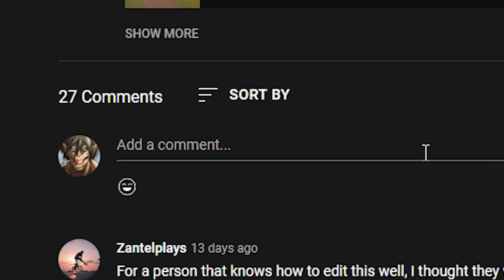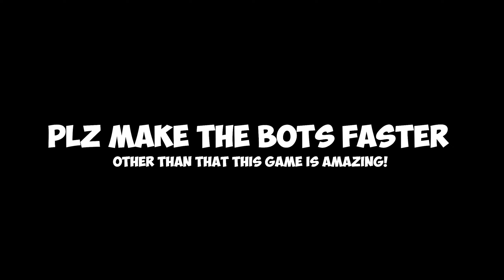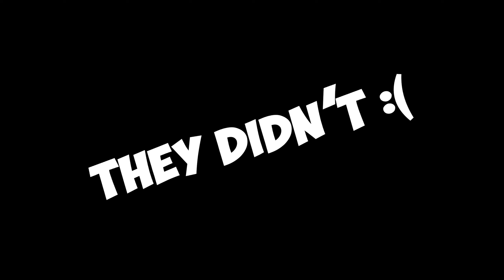Nico's Nextbots in VR is SCARY! | Rec Room Funny Moments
Hey, Ibadra here!

TIMESTAMPS
0:00 Intro
0:50 1st Nextbots Game
2:15 2nd Nextbots Game
6:45 3rd  Nextbots Game
10:40 Outro

What is Nico's Nextbots? Nico's Nextbots is an experience on Roblox created by the group nico's stu, which is owned by 1nicopatty. It is based on Garry's Mod, specifically from "NextBot Chase". The gameplay currently has no clear objective other than to avoid getting killed by loud PNG monsters known as the "Nextbots".